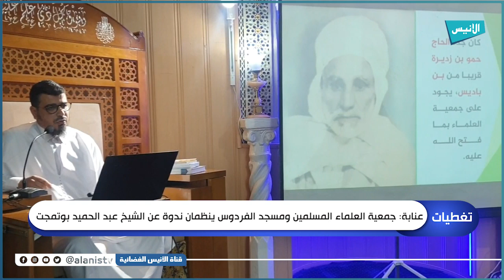عنابة: جمعية العلماء المسلمين ومسجد الفردوس ينظمان ندوة عن الشيخ عبد الحميد بوتمجت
5000
فيسبوك :